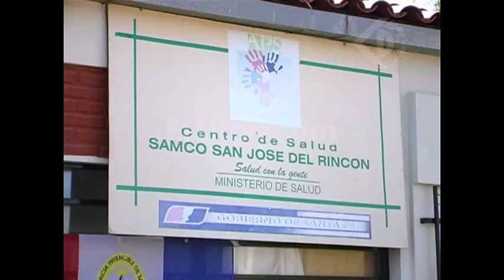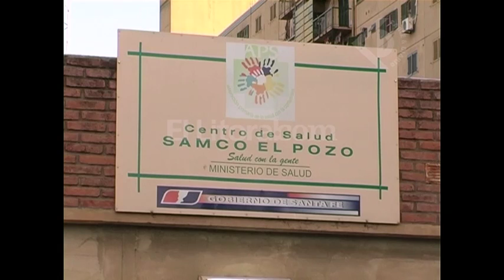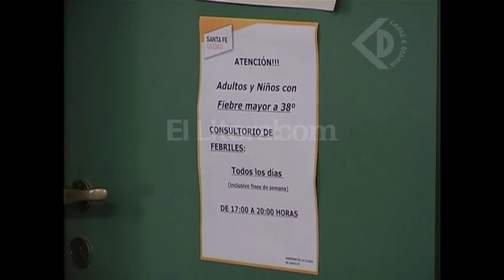ASAMBLEAS DE TRES HORAS POR TURNO COMPLICARÁN LA ATENCIÓN EN EL SAMCO DEL POZO Y DE RINCÓN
VICTOR LUCENA -  ATE